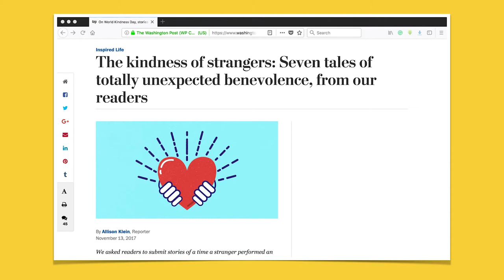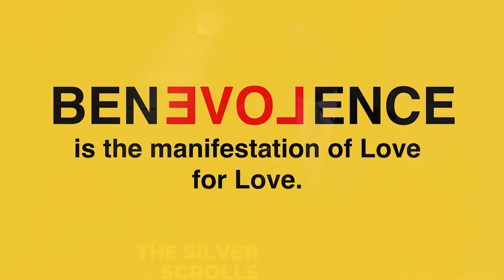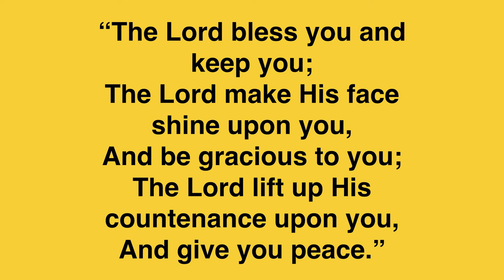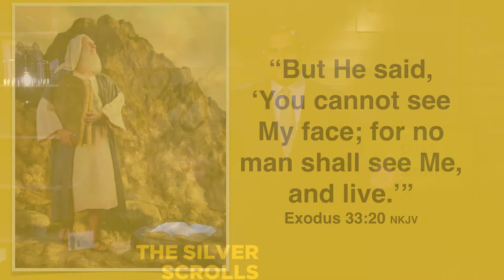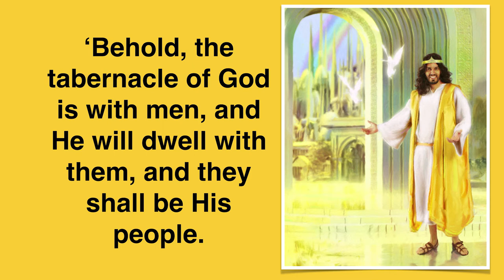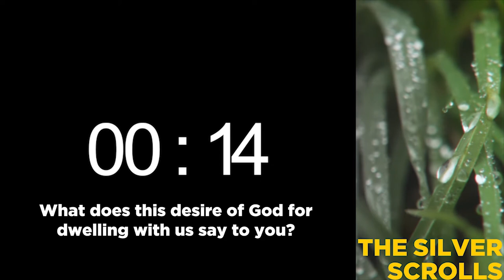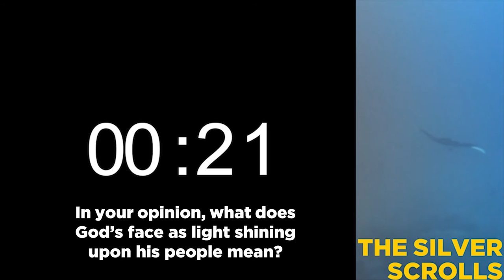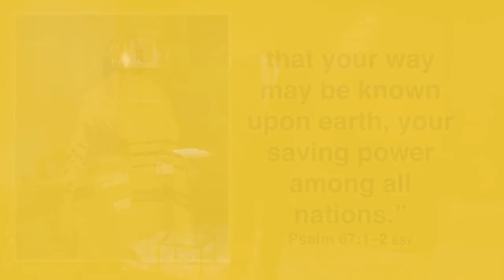I'm Free Saturday! - The Silver Scrolls #4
Recent archaeological findings from the First Temple period in Jerusalem discovered two silver cylinders that were in burial caves dating from 600 before Christ. The Aaronic or priestly blessing from Numbers 6 was written on the two silver scrolls. What is this blessing? Why is so important? Does this blessing have any relevance for us today? Join us on an amazing journey through The Silver Scrolls: A Special Blessing for your Day.